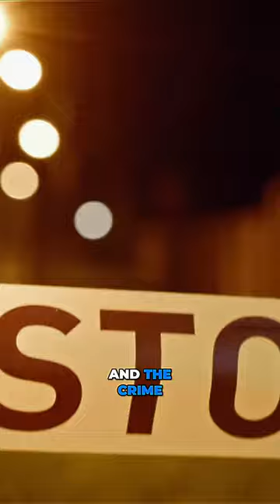💪Embrace The Revolution Through Your Actions!💥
🔥 Ready to ignite your passion and turn frustration into fuel for success? Join us in this electrifying journey where we unleash the power of getting mad and taking action! 💪💥

In this empowering video, we dive deep into the transformative energy of channeling your frustrations into positive action. Whether it's overcoming obstacles, achieving your goals, or breaking through barriers, this video will inspire you to harness your emotions and propel yourself towards greatness.

Discover actionable tips, motivational insights, and real-life success stories that will leave you feeling empowered and ready to conquer any challenge that comes your way. It's time to unleash your inner warrior, embrace the fire within, and seize every opportunity with unwavering determination!

🚀 Don't let frustration hold you back - it's time to get mad and take action! Join us on this thrilling journey to unlock your full potential and create the life you've always dreamed of. Hit play now and let the transformation begin! 💥💫

Let's inspire each other to reach new heights and become the best versions of ourselves. Together, we can achieve anything! 🔥💪